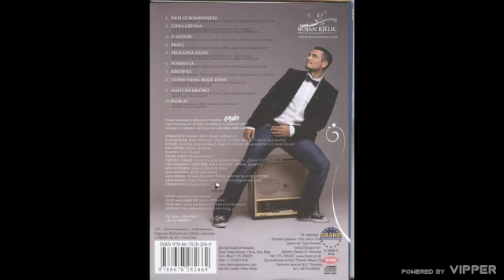Bojan Bjelic - Posrnula - (Audio 2008)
🎵Muzika: Zoran Živanović Žika Žana
🎵Tekst: Jelena Galonjić
🎵Aranžman: Black Sheep